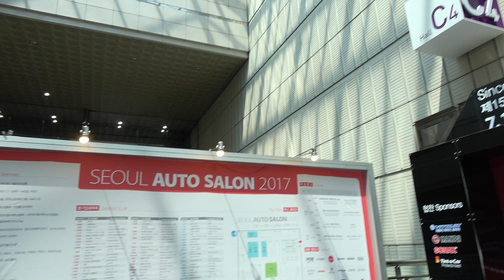2017 서울오토살롱 짧은 후기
소니 FDR-AXP55로 촬영된 FHD 영상